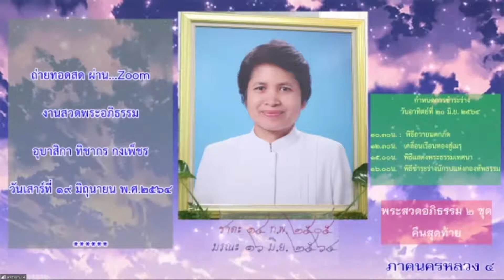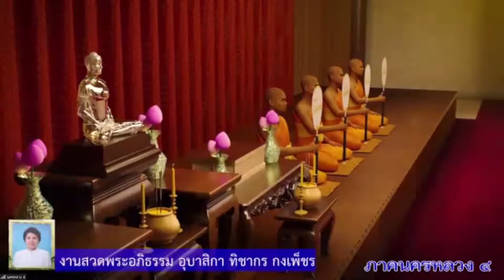20210619 (คืนที่ 4) พิธีสวดพระอภิธรรม อุทิศบุญให้แด่ อุบาสิกาทิชากร กงเพ็ชร อุบาสิการุ่น 2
20210618 (คืนที่ 3) พิธีสวดพระอภิธรรม อุทิศบุญให้แด่ อุบาสิกาทิชากร กงเพ็ชร อุบาสิการุ่น 2
20210617 (คืนที่ 2) พิธีสวดพระอภิธรรม อุทิศบุญให้แด่ อุบาสิกาทิชากร กงเพ็ชร อุบาสิการุ่น 2
20210616 (คืนแรก) พิธีสวดพระอภิธรรม อุทิศบุญให้แด่ อุบาสิกาทิชากร กงเพ็ชร อุบาสิการุ่น 2
ขอเชิญร่วมงานสวดพระอภิธรรม
และส่งร่างนักรบแห่งกองทัพธรรม

อุบาสิกาทิชากร กงเพ็ชร
อุบาสิการุ่น 2

พิธีสวดพระอภิธรรม
 ณ วัดกลางคลองสาม
 ศาลา 3
- วันพุธที่ 16 - เสาร์ที่ 19 มิ.ย 64 เวลา 18.30 น.

 พิธีชำระร่าง
วันอาทิตย์ที่ 20 มิ.ย. พ.ศ.2564

15.00 น. แสดงพระธรรมเทศนา
16.00 น. พิธีชำระร่างนักรบ

ร่วมพิธีถ่ายทอดสดพิธีสวดอภิธรรมและชำระร่างผ่าน zoom ได้ที่ลิงก์

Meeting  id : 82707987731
Passcode  : 072